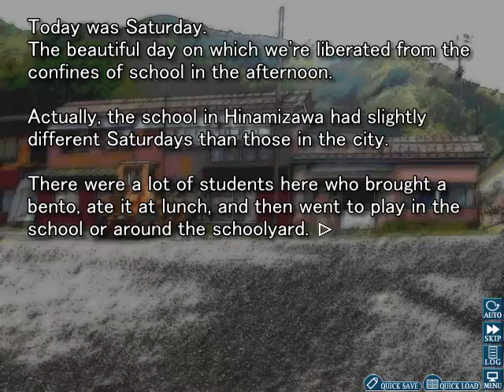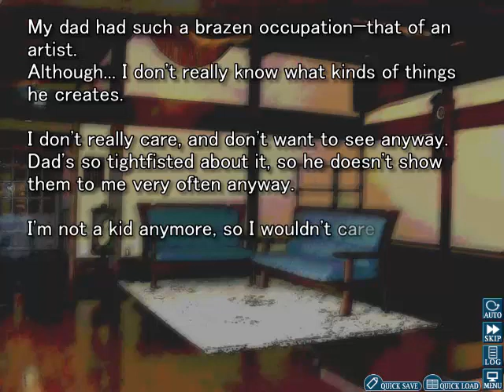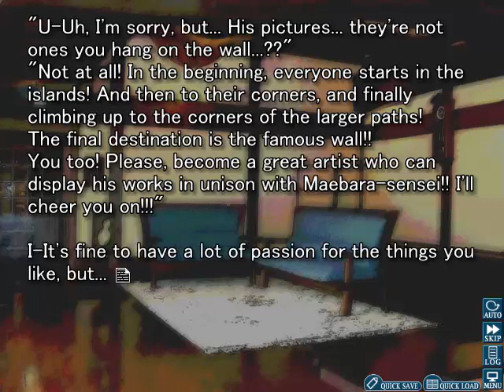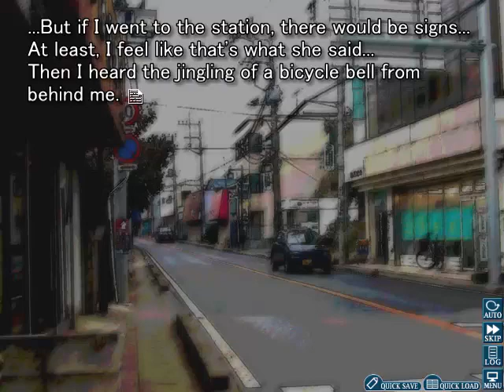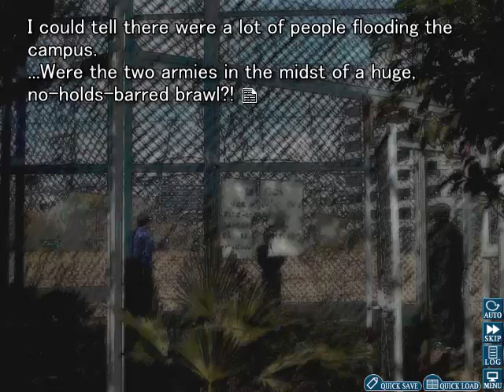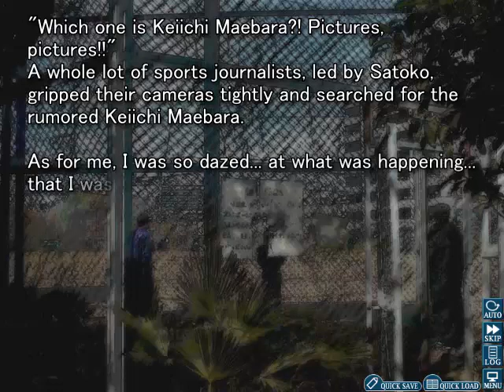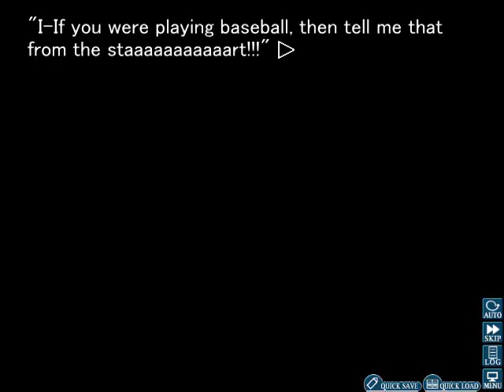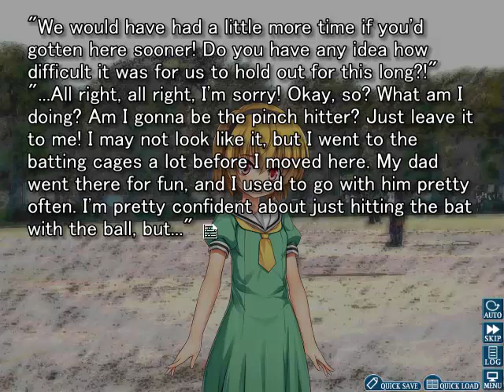Let's Play Higurashi (Tatarigoroshi) Part 9 - A Comical Misunderstanding!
During school, Mion asks if anyone has any plans for the day.
Nobody other than Keiichi has any plans, which surprises the rest of the club when they realise that they guessed correctly about what he had to do! (He has to help out his dad with his job.)
At some point when Keiichi is helping his dad by interacting with his business associates, Keiichi receives a call from a rather urgent sounding Satoko telling him that the club really needs his help right now!
What could it be? A fight of some sort? Keiichi says he will bring a metal bat, to which Satoko says that will be perfect! (The first sign that Keiichi completely got the wrong idea about the whole thing!)
Keiichi is unable to find the bat, though, so he ends up borrowing one of his dads golf clubs instead.
He then rushes off out on his bike to meet up with the club. (With his golf "club"!)
He eventually runs into Rika, who while taking him to where everyone else is, seems to give off the impression that Keiichi got the wrong idea about what they needed his help with! (Keiichi doesn't realise this yet, though.)
When they finally arrive at the school grounds where everyone else is, Keiichi finally realises what they really needed his help for!
And what would that be? A baseball game against a rival team!
To add to the misunderstanding, there are some paparazzi there that take his picture thinking that he must be the one who was said to be a great baseball player!
And there stood a dumb founded Keiichi, holding a golf club!
Needless to say, the scene is pretty amusing!
Keiichi even punishes Rika for not telling him about it when they met up by giving her to Rena while she was in cute/kyute mode!
Once things settle down a bit, Keiichi begins to ask obvious questions about the whole scenario.
It appears that they were doing pretty well at first, but then a Koshien-level pitcher showed up to side with the other team.
How will things turn out in this situation? Find out in the next part!

Side note: Uploading this part a little later than usual due to oversleeping a bit.